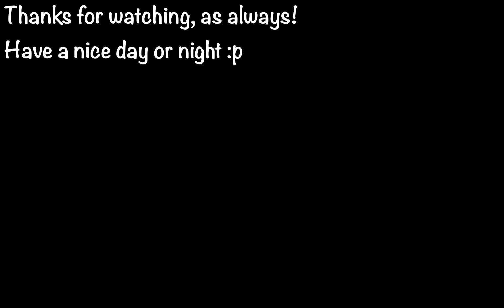YouAreRexist - Khromaskor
Theres a reason why i love Pre 2020 Parkour and this is exactly why
So clean, so simple, yet so fun to play
Gameplay flows well, wacky balancing, and lot of ticks timing
Whatever i just really like this map :p

[Info]
Server: HPK (look scoreboard for ip bro)
Server Difficulty: 7
Time taken: ~4-5 hours
Personal Difficulty: 6+ (Hard but not challenging enough)
Enjoyness: 8/10

[Music Used]
1. xi - ハッピーエンドオブザワールド/Happy end to the world